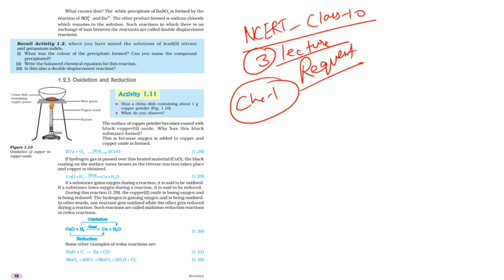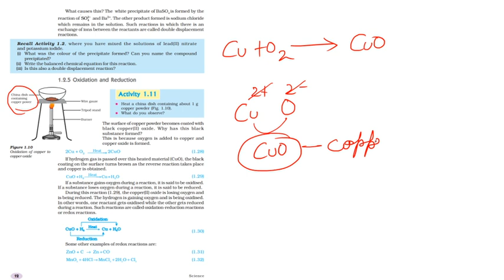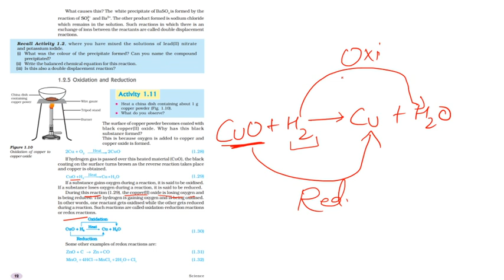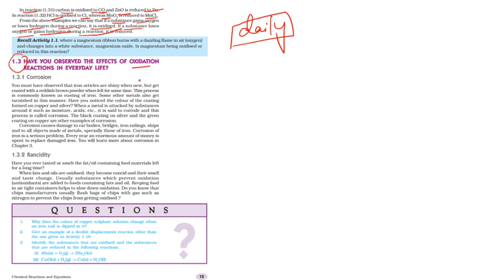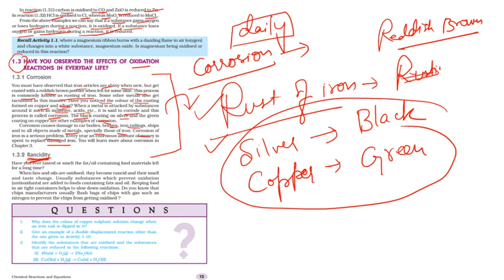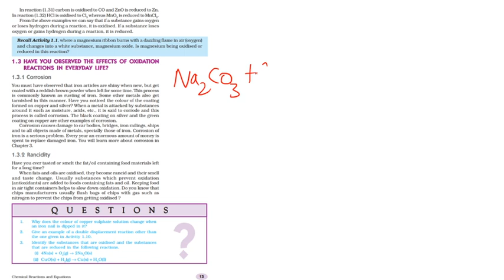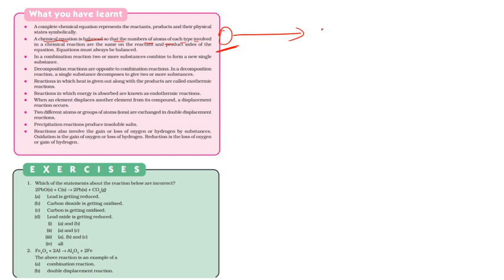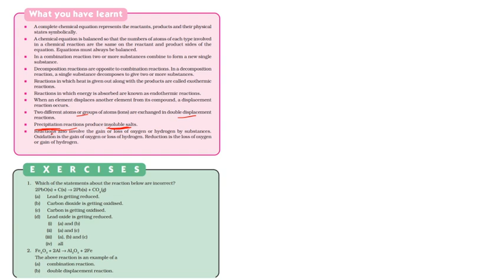Types of Chemical Reactions || Part-3 || CBSE Class 10 || Science CH1 || By Anmol kumar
Types of Chemical Reactions || CBSE Class 10 ||  Science CH1 || By Anmol kumar || SFA Free School